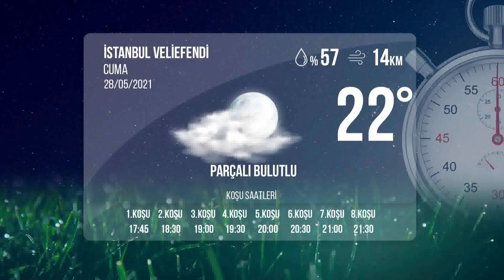İstanbul İdman Pisti 28/05/2021 Cuma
tjktv idmanpisti istanbulidmanpisti 28 Mayıs 2021 Cuma günü İstanbul'da start alacak safkanların idman pisti görüntüleri.

Bölümler
00:00 İdman Pisti
00:25 1.Koşu
01:40 2.Koşu
03:43 3.Koşu
06:24 4.Koşu
08:16 5.Koşu
10:24 6.Koşu
12:18 7.Koşu
13:21 8.Koşu